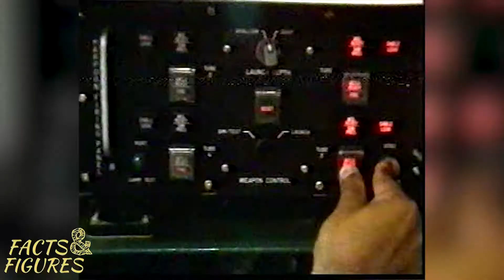Hangoor Class Submarine | Hangoor submarine project | hangor submarine pakistan | FACTS & FIGURES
To commemorate the golden jubilee of Hangor Day, steel cutting of 5th Hangor class submarine, the first to be built indigenously in Pakistan, was a held at Karachi Shipyard and Engineering Works. The new Hangor class submarine at completion would undertake war and peace time roles as per the maritime dictates. The Hangor class submarine possesses advanced stealth features to operate under multi threat environment and its state-of-the-art sensors are integrated with command and control systems, which can simultaneously track and engage several targets at standoff ranges. The 5th Hangor class  submarine would be named PNS Tasnim upon commissioning, in honour of the heroic action of Hangor crew led by Vice Admiral (retd) Ahmad Tasnim.
| FACTS & FIGURES |